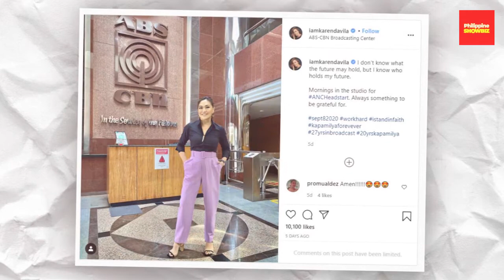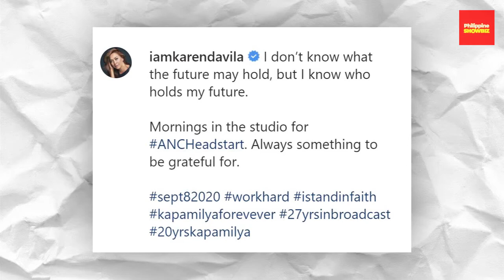Karen Davila, lilipat na nga ba ng istasyon?